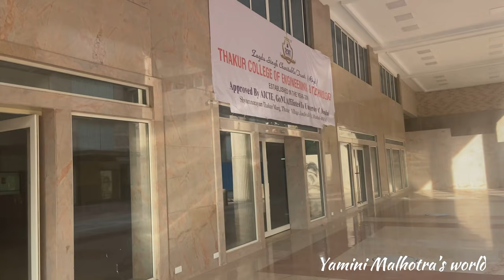Sunny got arrested from College Function